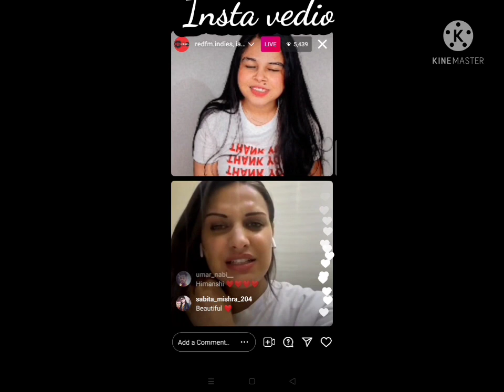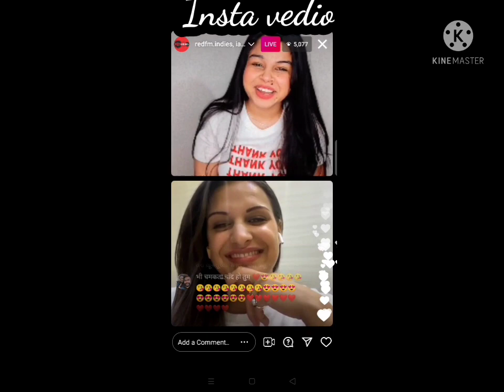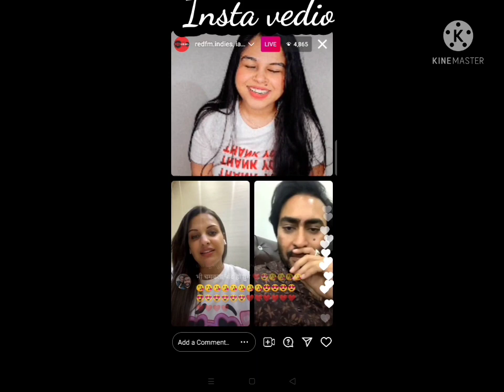Zyada Vadia | Nishwan Bhullar| Himanshi new song Liveee Best performance of Song😍😍🥰🥰🤩🤩✨✨